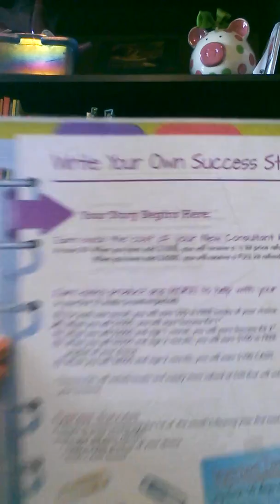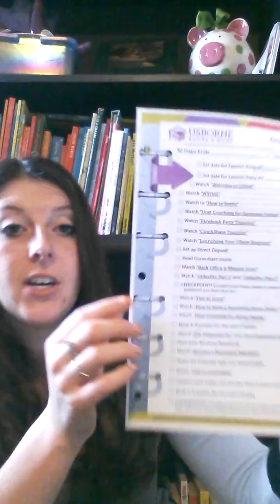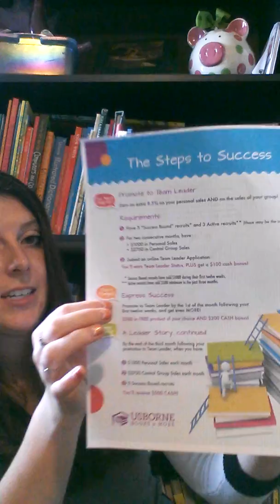Welcome to the Team!!